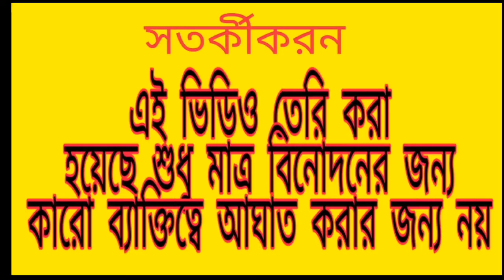আজব বিয়ে। বউ গেল বরকে বিয়ে করতে। Different marriage/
আজব বিয়ে। বউ গেল বর কে বিয়ে করতে। different marriage

hi guys in this video I am going to show that a different marriage. wife got marriage in husband house. this is the world wide different marriage. so guys this video if you like my video please share and subscribe.

if you contact with me go to about page.
my Facebook profile link in there.